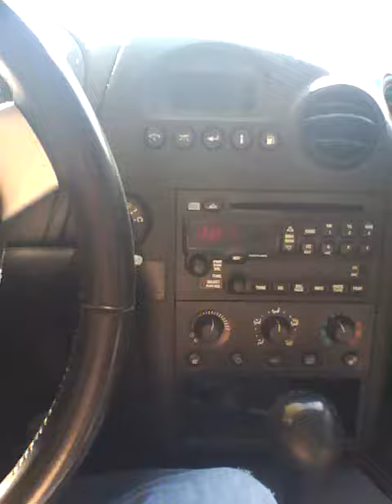[HD] Snakes In The Grass - Waka Flocka - Car Bass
Waka flocka snaked in the grass with POUNDING car bass.